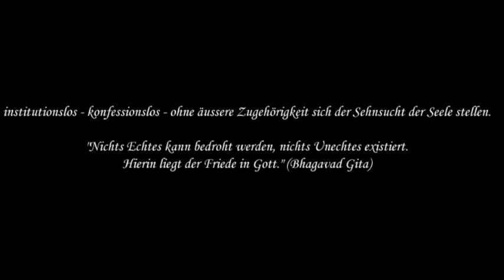12 pM. Das Risiko wagen